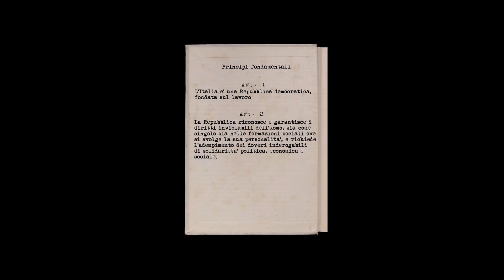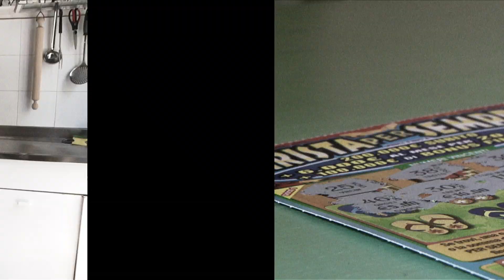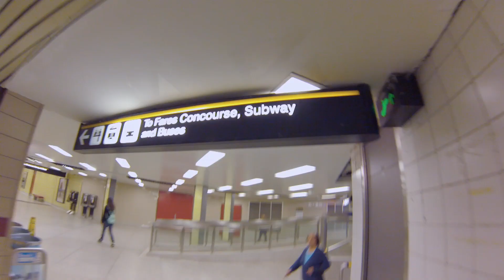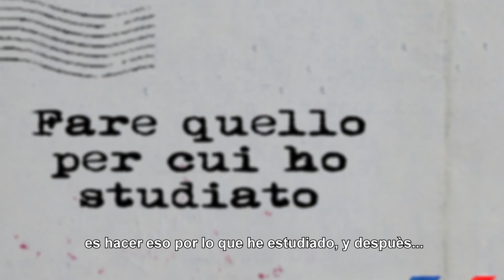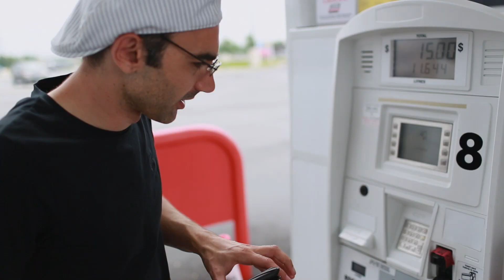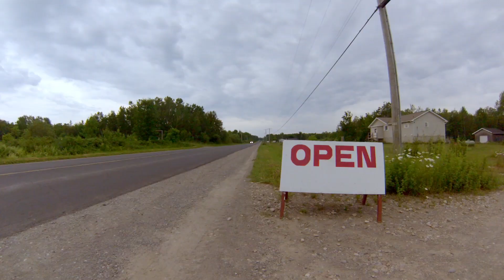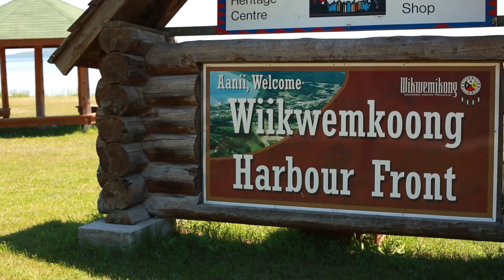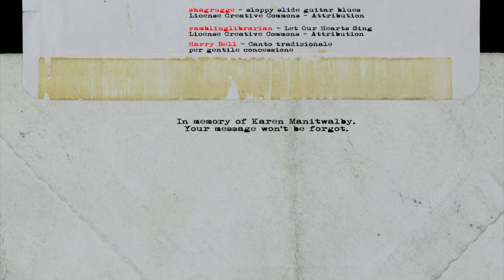Good Time For A Change (ESP - Pelicula completa)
Una película documental de 2014, que con una mirada alegre fotografía un pequeño fragmento del mundo occidental en los años 10 del siglo XXI.

Good time for a Change enfrenta la experiencia de un joven italiano aspirante a ser emigrante en Canadà. Contado desde su punto de vista, se descriven las dificultades de Italia de la crisis económica, que llevan a un chabal a tomar esta desiciòn, el cambio a Toronto lleno de esperanzas y el sucesivo choque de sus espectativas con la realidad. En este viaje de formaciòn, entre Toronto y las tierras incontaminadas del norte de Ontario, la atenciòn se centra sobre todo en el universo del trabajo y de la globalizaciòn, sobre sus contradicciones y sobre la bùsqueda de una dimensiòn alternativa al neoliberalismo dominante.